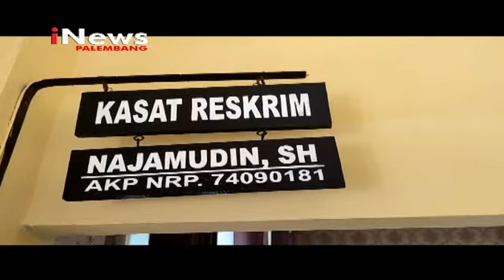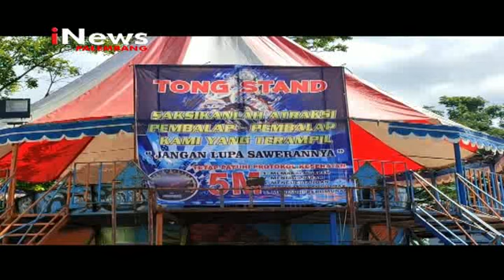PASAR MALAM DITUTUP SEMENTARA